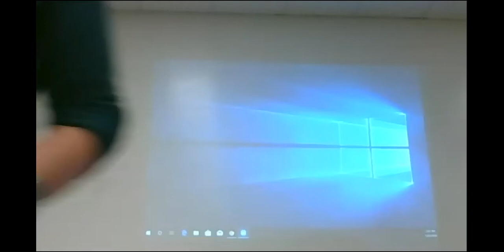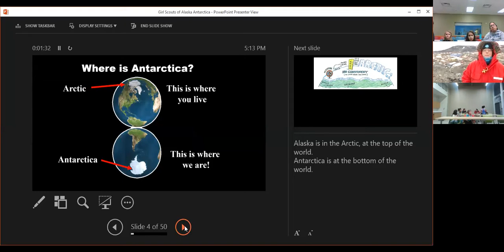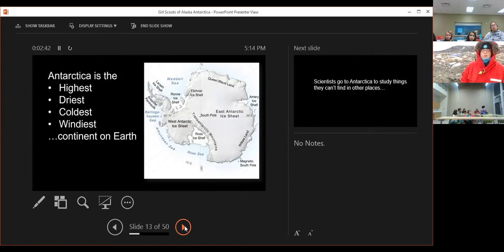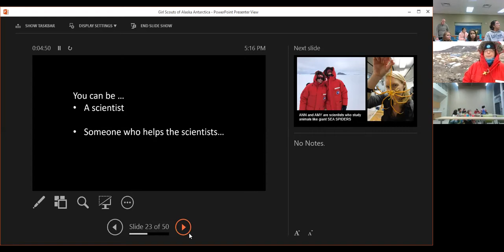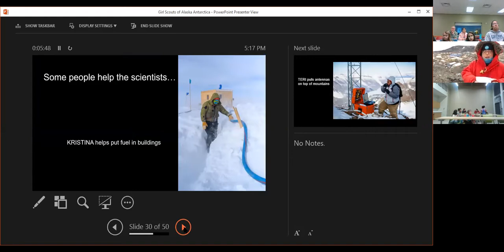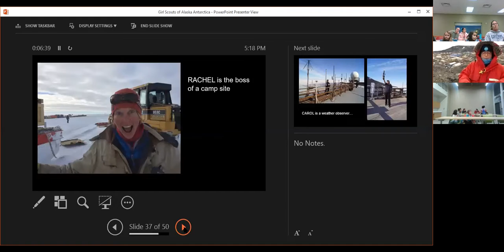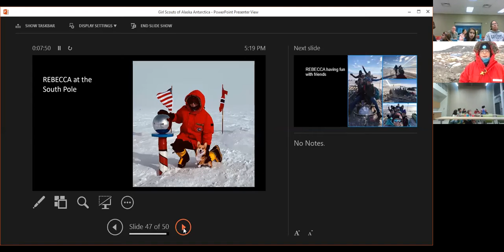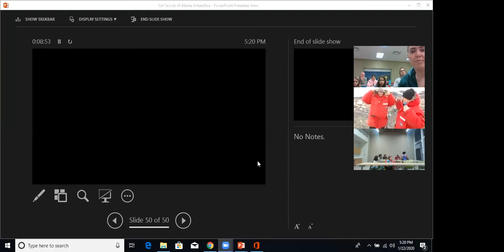Antarctica Virtual Program - January 2020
This virtual program will connect girls with scientists at the McMurdo Station in Antarctica. Coming to us live from their outdoor communications station, Antarctica scientists will share with girls what living and working in Antarctica is like.

The first two and a half minutes are setup--you can skip those.